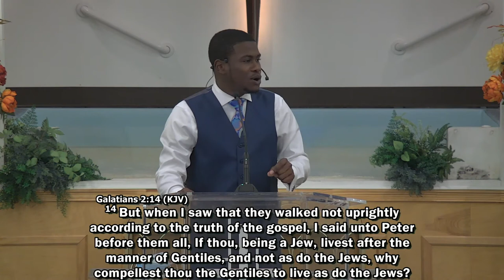The Smallest Member In Your Body | Trevonte Peterson | Sweetwater Church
New to Sweetwater?

Partner with us and impact people around the world.

If you would like to support Sweetwater financially you can give through the Sweetwater Christ of Christ app, or online through our website by clicking

For more information about Sweetwater Church, visit sweetwatercoc.org